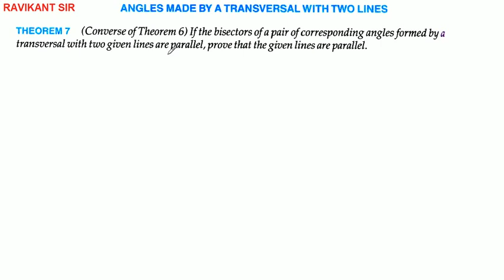Lines and Angles | Class 9th Maths | R D Sharma Solution | Chapter 10 | Theorem 5 to 8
Lines and Angles | Class 9th Maths | R D Sharma Solution | Dhanpat Rai Publication | Chapter 10 | Theorem 5 to 8

In this video, I discussed Angles Made by a Transversal : Theorem 5 to 8.

R D Sharma Class 9th Solution / Dhanpat Rai Publications Class 9th Maths / CBSE Class 9th Maths Solution